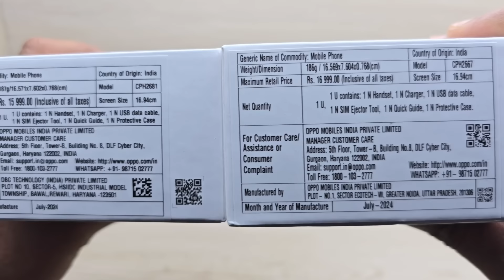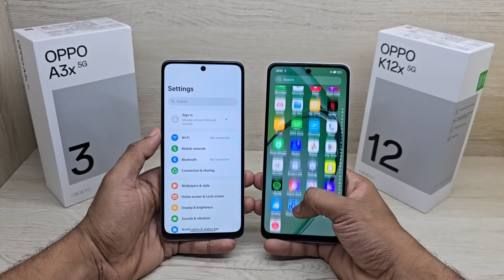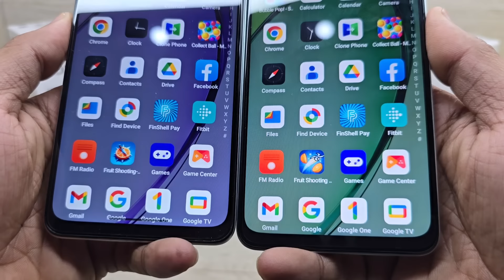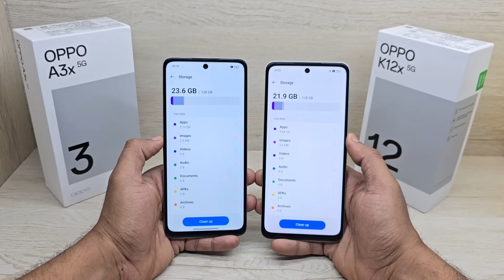Oppo K12x 5G vs Oppo A3x 5G - Which Should You Buy ?